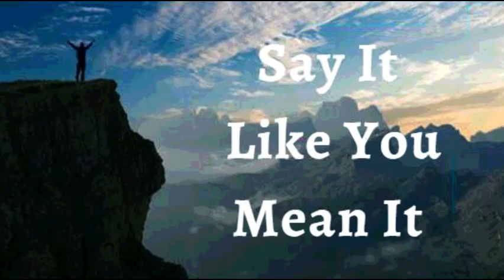8th August 2022 Say It like You Mean It (Audio in Punjabi)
8 ਅਗਸਤ 2022

 ਮੈਂ ਘੋਸ਼ਣਾ ਕਰਦੀ ਹਾਂ ਕਿ ਮੇਰੀ ਜ਼ਿੰਦਗੀ ਲਈ ਰੱਬ ਦਾ ਸੁਪਨਾ ਪੂਰਾ ਹੋ ਗਿਆ ਹੈ।  ਇਹ ਲੋਕਾਂ, ਨਿਰਾਸ਼ਾ ਜਾਂ ਮੁਸੀਬਤਾਂ ਦੁਆਰਾ ਨਹੀਂ ਰੁਕਦਾ। ਮੇਰੇ ਕੋਲ ਹਰ ਸਮੱਸਿਆ ਦਾ ਹੱਲ ਉਸ ਦੇ ਲਿਖੇ ਬਚਨ ਵਿੱਚ ਹੈ।  ਸਹੀ ਲੋਕ ਅਤੇ ਸਹੀ ਤੋੜ ਮੇਰੇ ਰਾਹ ਵਿਚ ਹਨ। ਮੈਂ ਆਪਣੀ ਬ੍ਰਹਮ ਕਿਸਮਤ ਨੂੰ ਪੂਰਾ ਕਰਦੀ ਹਾਂ।  ਇਹ ਮੇਰਾ ਐਲਾਨਨਾਮਾ ਹੈ।

 ਸਦੀਵਤਾ ਮੇਰੇ ਵਿੱਚ ਜ਼ਿੰਦਾ ਹੈ।  ਮੈਂ ਕਮਜ਼ੋਰੀਆਂ ਅਤੇ ਇਸ ਸੰਸਾਰ ਦੇ ਕਠੋਰ ਤੱਤਾਂ ਤੋਂ ਉੱਪਰ ਰਹਿੰਦੀ ਹਾਂ ਕਿਉਂਕਿ ਜੋ ਮੇਰੇ ਵਿੱਚ ਰਹਿੰਦਾ ਹੈ ਉਹ ਇਸ ਸੰਸਾਰ ਵਿੱਚ ਰਹਿਣ ਵਾਲੇ ਨਾਲੋਂ ਮਹਾਨ ਹੈ।  ਮੇਰੇ ਵਿੱਚ ਰੱਬ ਦਾ ਜੀਵਨ ਮੈਨੂੰ ਇੱਕ ਆਦਮੀ ਨਾਲੋਂ ਵੱਧ ਬਣਾਉਂਦਾ ਹੈ; ਮੈਂ ਆਮ ਹੋਣ ਤੋਂ ਇਨਕਾਰ ਕਰਦੀ ਹਾਂ। ਮੇਰੀ ਜ਼ਿੰਦਗੀ ਵਿਚ ਬੀਮਾਰੀਆਂ ਅਤੇ ਕਮਜ਼ੋਰੀਆਂ ਦੀ ਕੋਈ ਥਾਂ ਨਹੀਂ ਹੈ।  ਸਿਹਤ, ਤਾਕਤ ਅਤੇ ਜਿੱਤ ਹਮੇਸ਼ਾ ਮੇਰੀ ਹੈ ਆਮੀਨ
 ਮੈਂ ਮਜ਼ਬੂਤ ​​ਹਾਂ।(ਐਫ਼ 6:10)
 ਮੈਂ ਤੰਦਰੁਸਤ ਹਾਂ। (1 ਪਤ 2:24)
 ਮੈਂ ਧੰਨ ਹਾਂ।(ਅਫ਼ 1:3)
 ਮੈਂ ਸ਼ਕਤੀਸ਼ਾਲੀ ਹਾਂ। (ਇਸ 40:29)
 ਮੈਂ ਮਸਹ ਕੀਤਾ ਹੋਇਆ ਹਾਂ (1 ਜੌਨ 2:20)
 ਮੈਂ ਆਜਾਦ ਹਾਂ।(ਯੂਹੰਨਾ 8:36)
 ਮੈਂ ਰੱਬ ਦੀ ਪਿਆਰੀ ਹਾਂ।(ਮਰਕੁਸ 1:11)
 ਮੈਂ ਇੱਕ ਕੀਮਤੀ ਬੀਜ ਹਾਂ। (ਲੂਕਾ 8:15)
 ਮੈਂ ਰਸ ਨਾਲ ਭਰੀ ਹੋਈ ਹੈ ਅਤੇ ਪ੍ਰਭੂ ਵਿੱਚ  ਹਰੀ ਹਾਂ(ਜ਼ਬੂਰ 92:14)
 ਅਤੇ ਪੁਰਾਣੀ ਉਮਰ ਵਿੱਚ ਵੀ ਮੈਂ ਤਾਜ਼ਾ ਅਤੇ ਫਲੋਰਿਸ਼ਿੰਗ ਹੋਵੇਗੀ ।(ਜ਼ਬੂਰ 92:14)

 ਸ਼ਲੋਮ